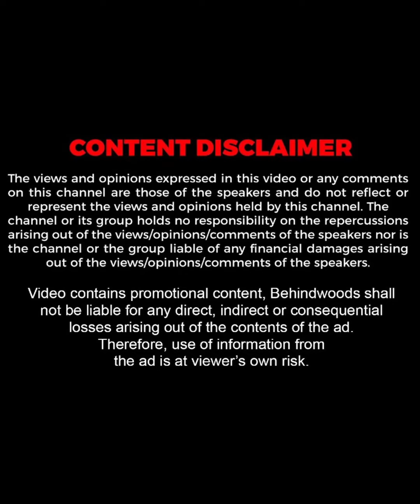1400 കുട്ടികൾക്ക് മുലപ്പാൽ ചുരത്തിയ ഒരു അമ്മ !!❤️| Real Life Stories | TB